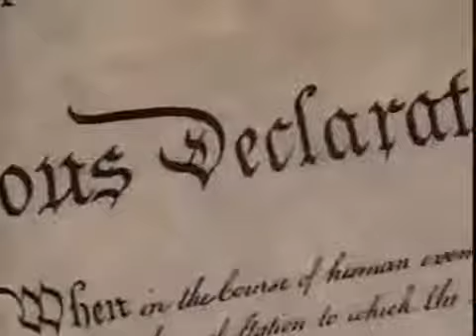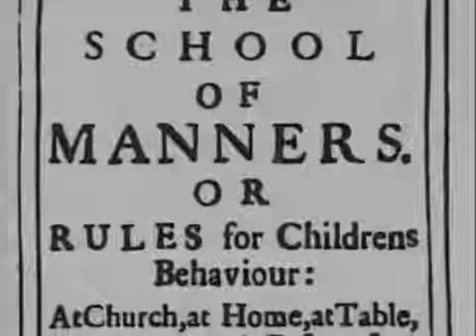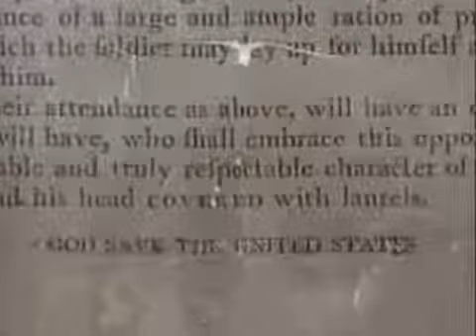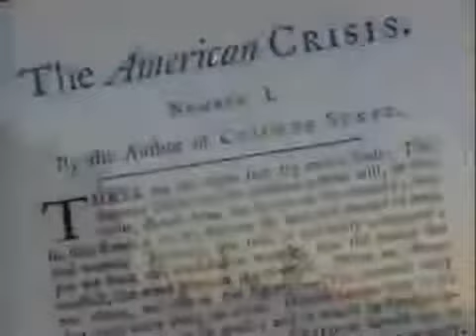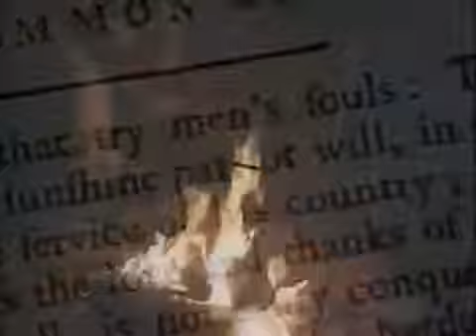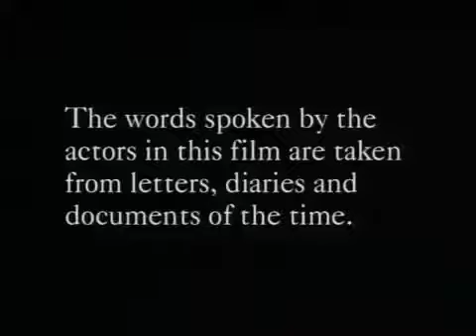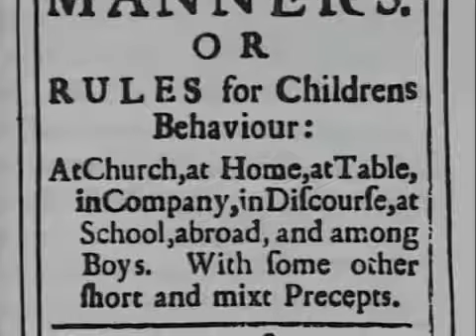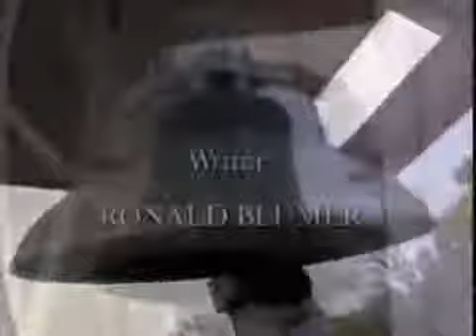History of American Revolution Documentary || The Times That Try Mens Souls 1776 1777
History of American Revolution Documentary || The Times That Try Mens Souls 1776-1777 . Six-hour documentary on the American Revolution, from the passage of the Stamp Act (1765) through.

History of American Revolution Documentary || Boston Tea Party - Reluctant Revolutionaries 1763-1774 . A digital story by Vicky Pearce and Hannah Salisbury for The World at Home, a Stories.